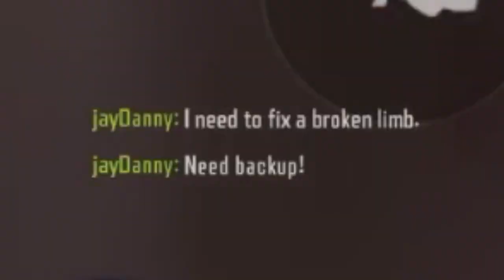TIPS MAIN ARENA BREAKOUT SUPAYA LANCAR DAN ANTI LAG! BUAT YANG HP KENTANG WAJIB TAU BIAR AUTO WIN!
Top Up Game Arena Breakout

oca dz,ocadz, game fps mobile paling realistis, tips dan trik main arena breakout, tips main game arena breakout mobile, settingan dan sensitivitas terbaik untuk main arena breakout mobile, review game arena breakout, cara install arena breakout lite di iphone ios, best weapon in arena breakout, arena breakout indonesia, escape game, best game fps in 2023, hal penting yang harus kalian pelajari di arena breakout, tutorial main arena breakout lite, cara main dan install arena breakout versi lite di ios android, pro player arena breakout, tips mengatasi lag main arena breakout, settingan arena breakout biar gak lag